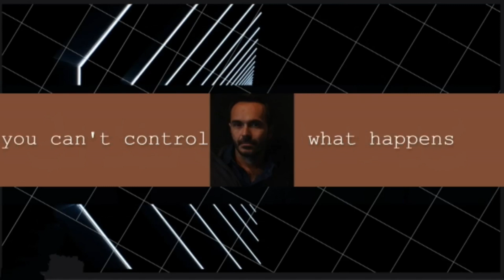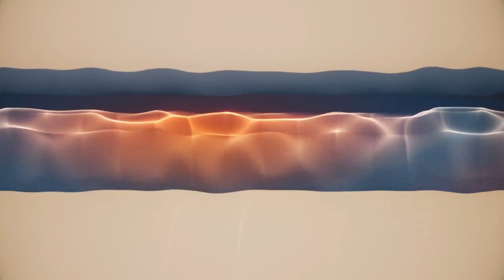Adam Martinakis: Digital Art, Copyright Concerns and the Influence of AI - Adam on the Eve #181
Join us for a captivating conversation with renowned Digital Artist Adam Martinakis on this episode of Adam on the Eve. We delve into the creative mind of Adam, discussing his inspirations and showcasing some of his breathtaking artwork. Is this a breach of the artist's rights? What protections are in place for artists? We further explore the implications of AI and its impact on global copyright laws. Plus, enjoy a refreshing talk about the charming Greek weather. Don't miss out on this enlightening episode!